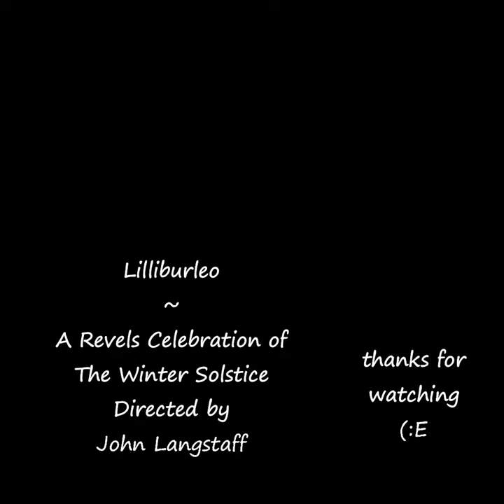CHRISTMAS DAY IN THE MORNING - LILLIBURLERO - A REVELS CELEBRATION - TRACK 6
song: LIBLLIBURLERO
band: THE CHRISTMAS REVELS - Directed by John Langstaff
album: Christmas Day In The Morning - A Revels Celebration Of The Winter Solstice - Carols , Processionals , Rituals and Dance
with George Emlen , Jerome Epstein , Brian Holmes ~ Conducting
1990 Revels Records